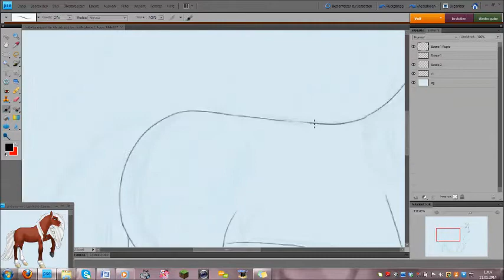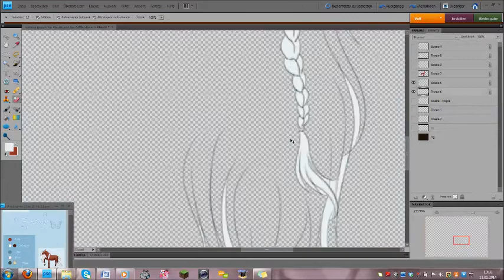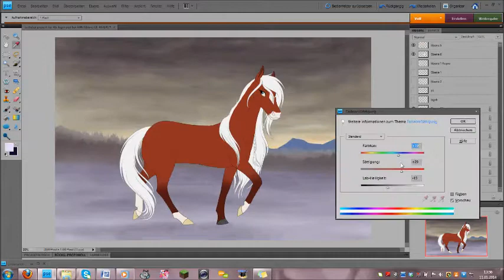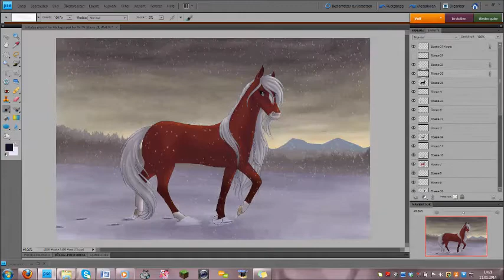Speedpaint | Winter Stroll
the music is an instrumental version of "They Gypsy Bard"